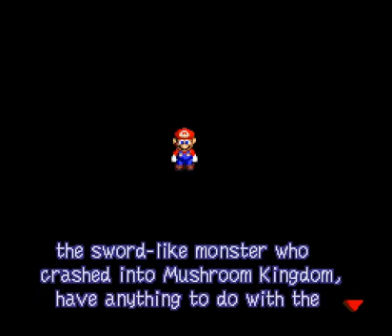Super Mario RPG Longplay - Part 3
Longplay of Super Mario RPG (1996) for the SNES. Covers all optional bosses, mini-games, hidden treasures, armors, accessories and secrets in general.